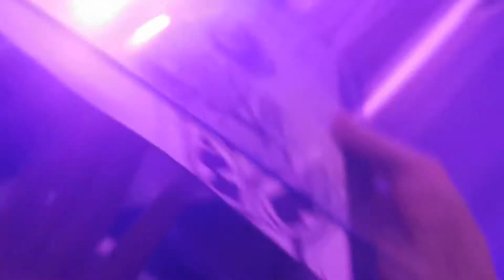Swandy live at Sognage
Our live performance from the Bombaby launch.

Get your copy of our debut EP now available everywhere 💙